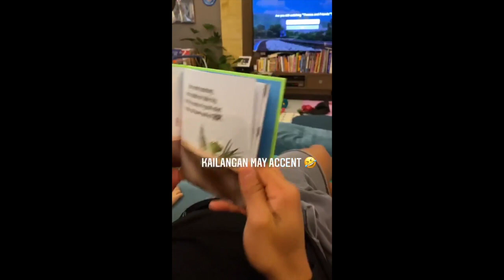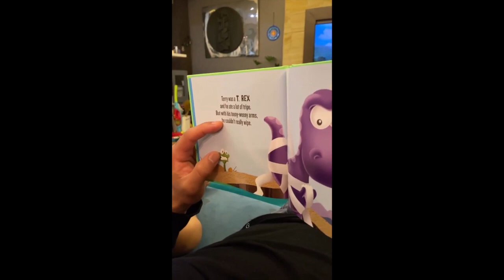IYA AND DREW ARELLANO KIDS IN THE HOUSE